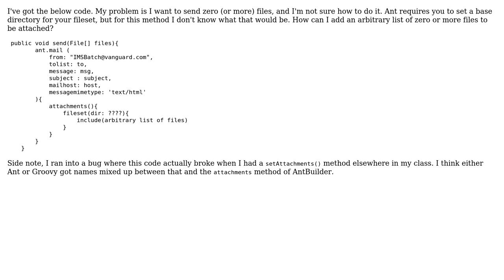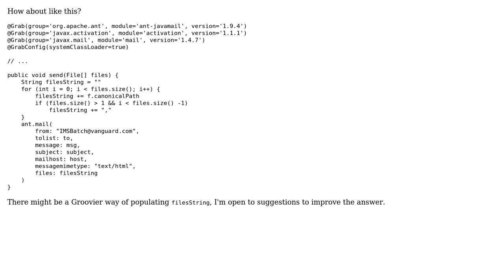Groovy Attach multiple files with AntBuilder mail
With thanks & praise to God, and with thanks to the many people who have made this project possible! You are responsible for your own actions.